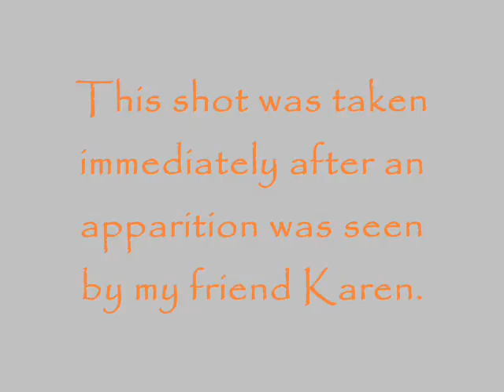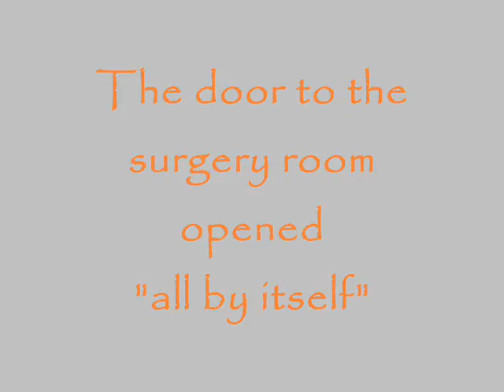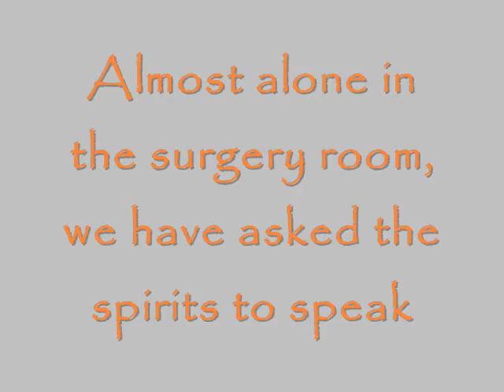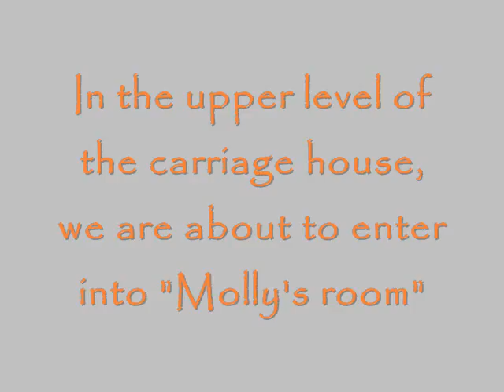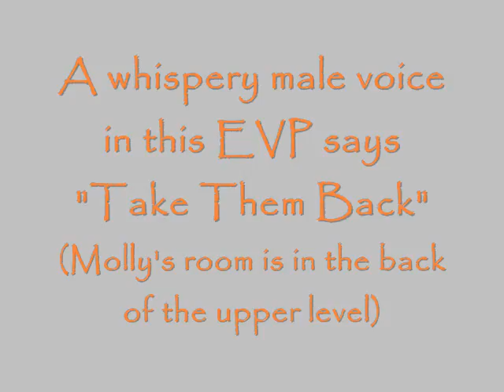Sorrel Weed House "Ghost Tour"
Evidence collected during visit to reportedly haunted mansion.  We were very careful to tag every whisper, sound, voice, etc. during our visit. We also kept our distance from the other people on tour. The items included in the video simply could not be explained.